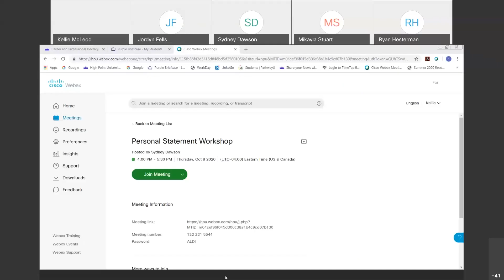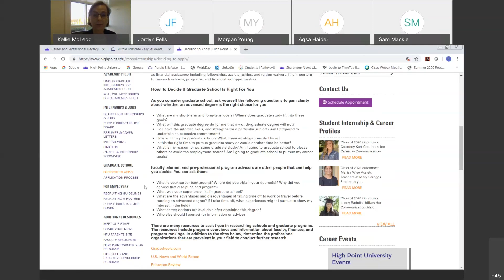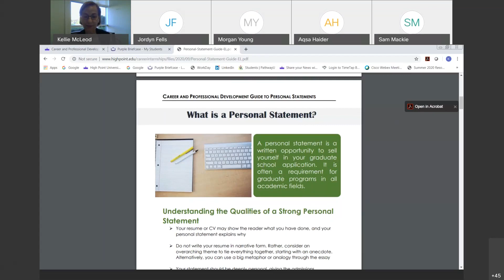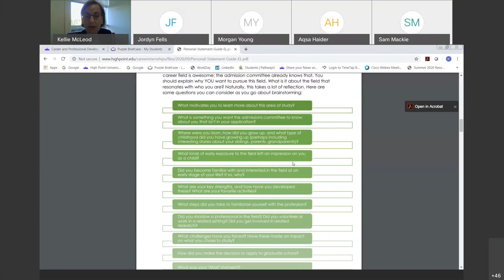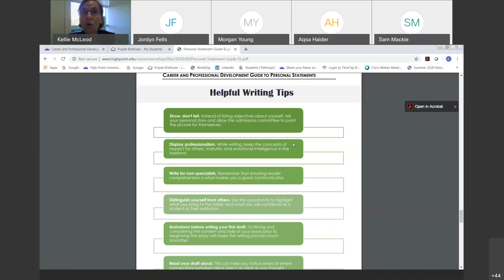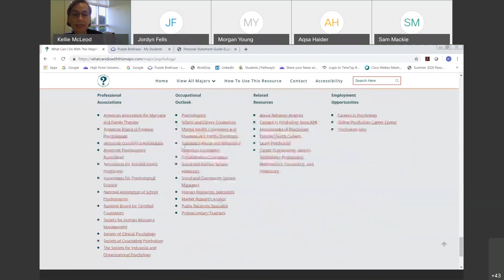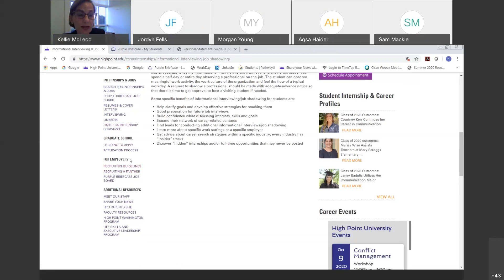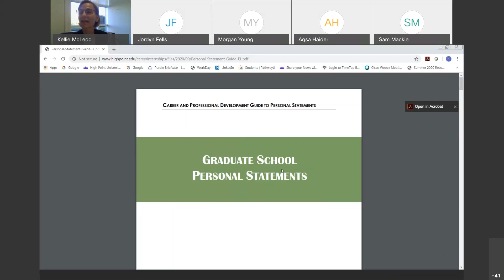Personal Statement Workshop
This workshop was held on Oct. 8 2020. This is a recording from the event.